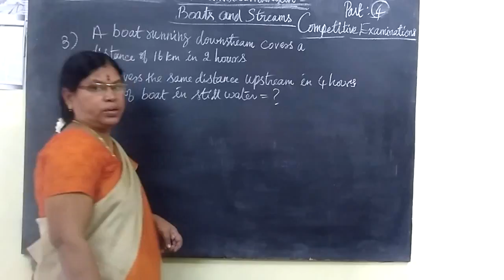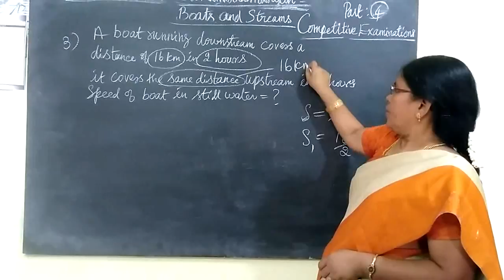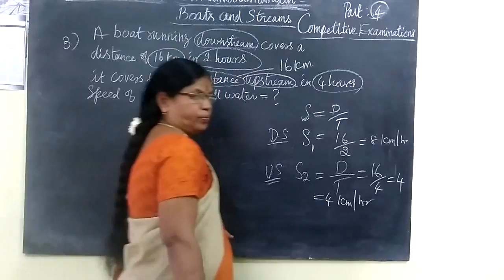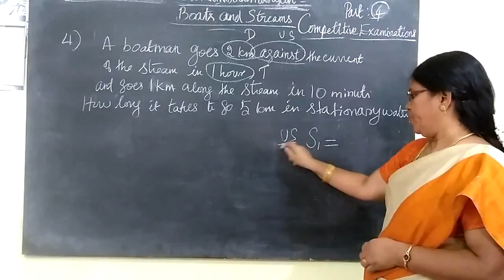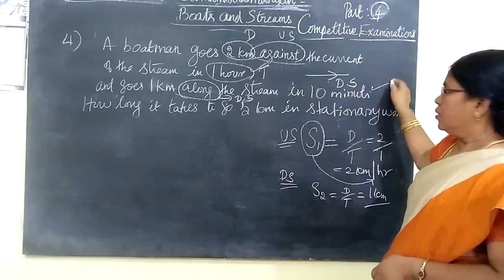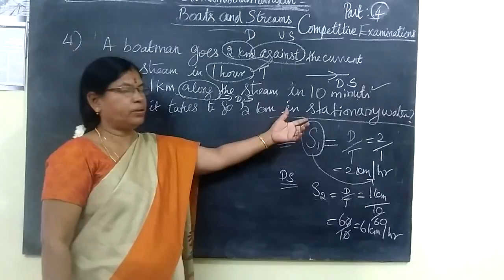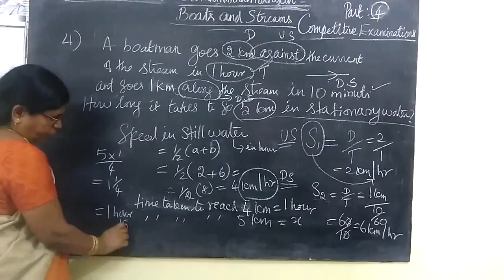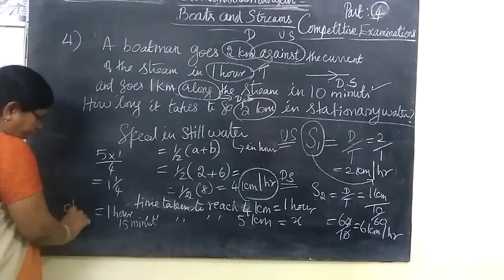Group Exams Exams-Maths [Part-4] Gomathi Dharmarajan HM CBE 10-04-18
IGNOU-C.B.I EXAM-BOATS AND STREAMS-BANK PO-SBI PO-LBPS